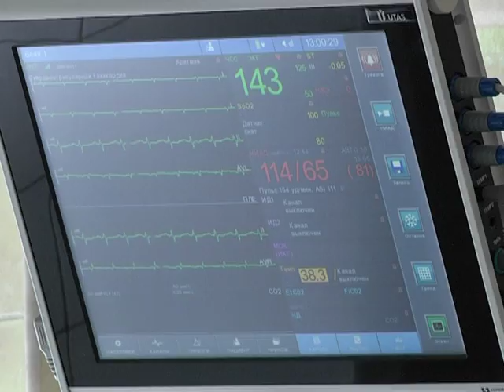10 раненых за неделю и беременная госпитальерка попали в больницу Днепра